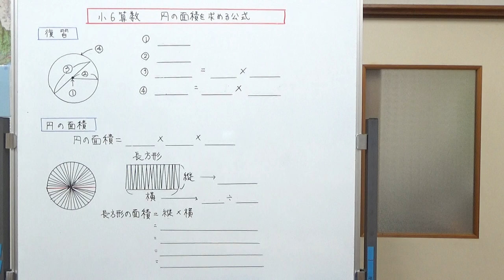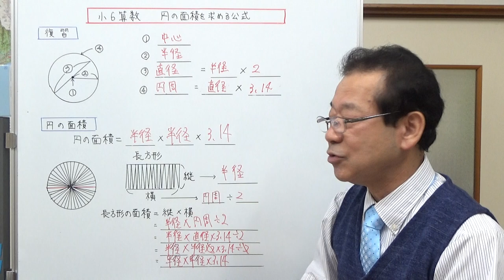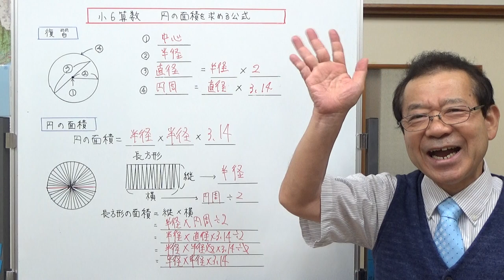小６算数 円の面積を求める公式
これまでに学習した円の内容と、面積を求める公式について説明しました。